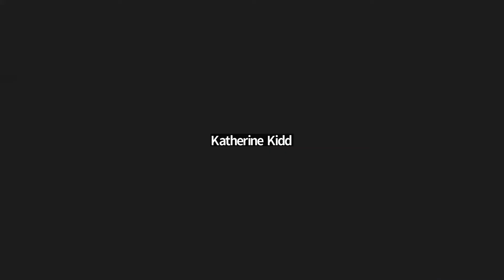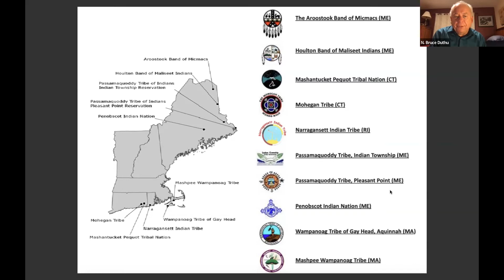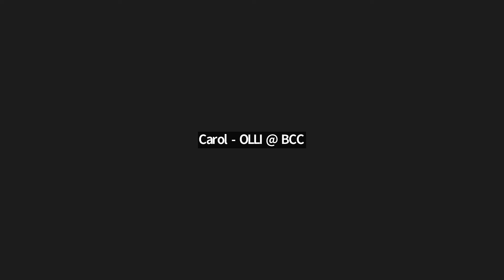Dawnland Sovereigns: Northeastern Tribal Nations in the Era of Self Determination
2022 University Days Presents:
Professor N. Bruce Duthu, Dawnland Sovereigns: Northeastern Tribal Nations in the Era of Self Determination

Recorded, Tuesday, September 6 at 7:00 pm EDT

Professor N. Bruce Duthu is the Samson Occom Professor and Chair of Native American & Indigenous Studies at Dartmouth College. An internationally recognized scholar of Native American law and policy, Professor Duthu joined the faculty of Arts & Sciences at Dartmouth in 2008. He served as Dartmouth’s Associate Dean of the Faculty for International Studies & Interdisciplinary Programs.  Duthu earned his BA degree in religion and Native American Studies from Dartmouth College and his JD degree from Loyola University School of Law in New Orleans. Prior to joining the Dartmouth faculty, Duthu was Professor of Law, Vice Dean for Academic Affairs, and inaugural director of the VLS-Sun Yat-sen University (Guangzhou, China) Partnership in Environmental Law at Vermont Law School. He served as visiting professor of law at Harvard Law School, the universities of Wollongong and Sydney in Australia, and the University of Trento in Italy.

Professor Duthu is the author of Shadow Nations: Tribal Sovereignty and the Limits of Legal Pluralism (Oxford University Press 2013) and American Indians and the Law (Viking/Penguin Press 2008) and was a contributing author of Felix S. Cohen's Handbook of Federal Indian Law. His co-edited special volume of South Atlantic Quarterly, Sovereignty, Indigeneity and the Law, won the 2011 Council of Editors of Learned Journals award for Best Special Issue. Professor Duthu is an enrolled tribal member of the United Houma Nation of Louisiana. He and his wife (Hilde Ojibway) have 3 children and 4 grandchildren.